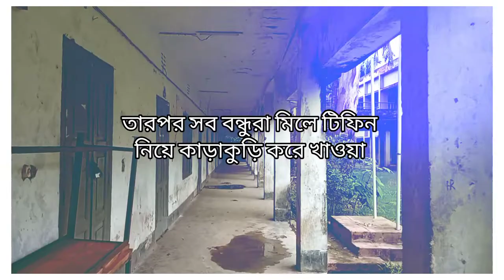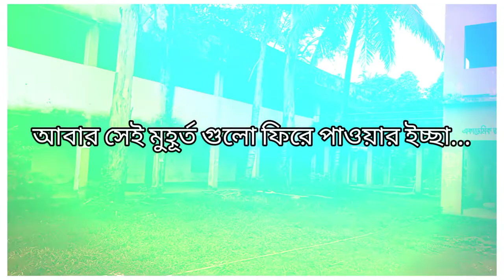School life। 🖤🥀 Bandarban Govt. High School.🖤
Old School -Aaj Raate Kono Rupkotha Nei.